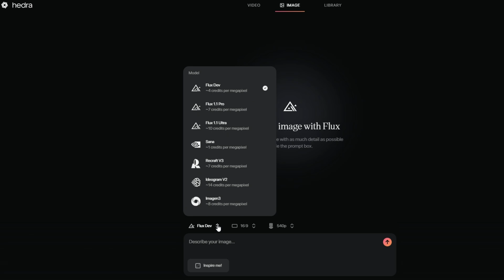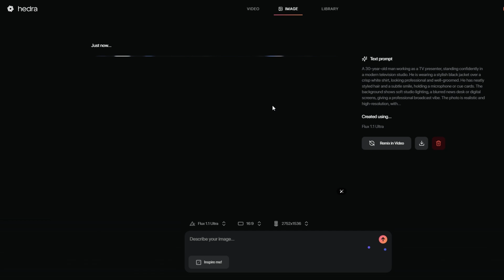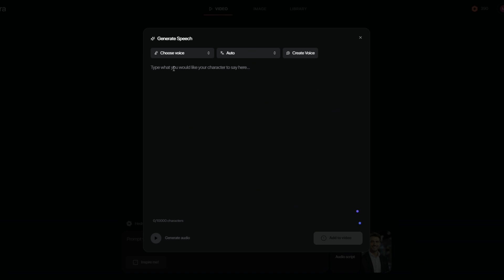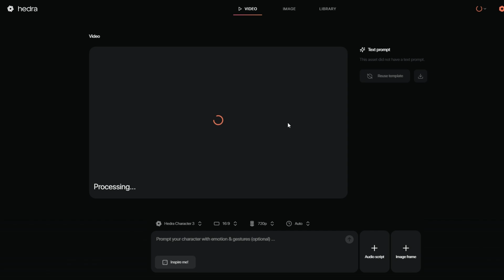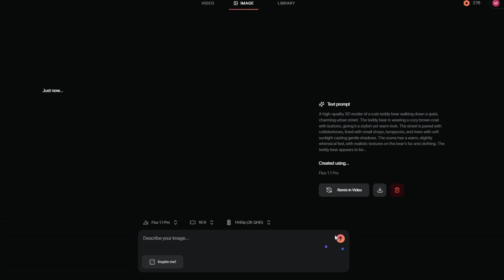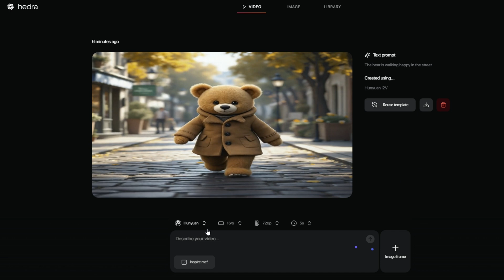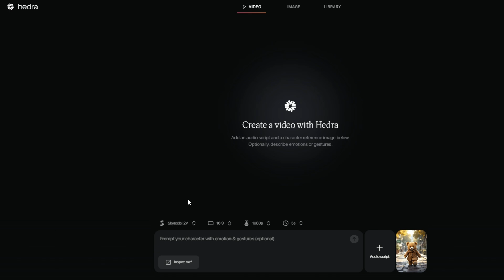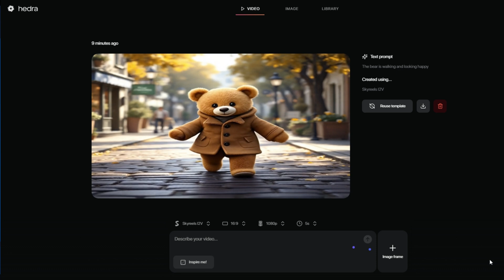🔥 أفضل منصة لإنشاء فيديوهات وصور بالذكاء الاصطناعي | نماذج قوية وخطة مجانية مذهلة!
🎥 في هذا الفيديو، أشارك معكم واحدة من أفضل المنصات لإنشاء صور وفيديوهات احترافية باستخدام الذكاء الاصطناعي! المنصة دي بتجمع أفضل النماذج الذكية في مكان واحد، وتوفرلك أدوات قوية لإنشاء محتوى بصري بجودة عالية – وكل ده مع خطة مجانية مميزة مع Hedra AI ! 😍
🔥 سواء كنت صانع محتوى، مصمم، أو حتى مبتدئ، المنصة دي هتساعدك تختصر الوقت وتنتج صور وفيديوهات مذهلة بدون خبرة سابقة!
🧠 هنتعرف معاَ على:
واجهة المنصة وسهولة الاستخدام
أقوى النماذج المتاحة داخلها (صور، فيديو، تحويل نص لصورة وفيديو، وغيرها)
مميزات الخطة المجانية